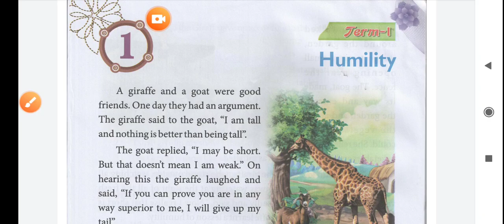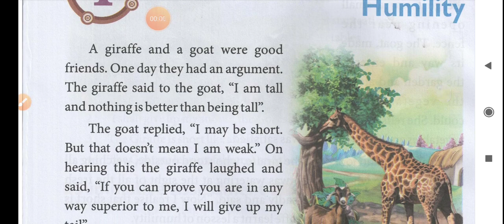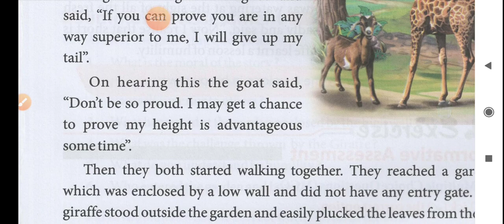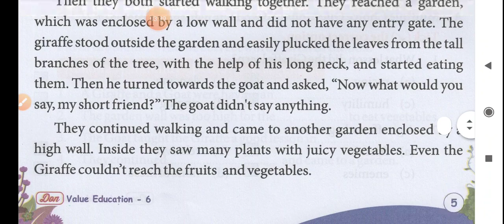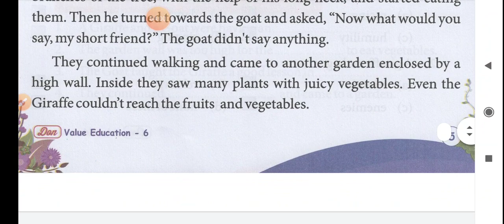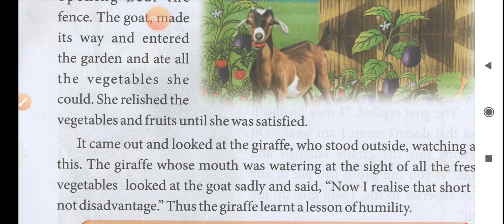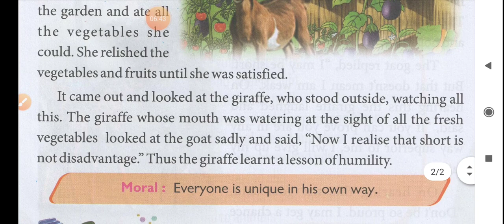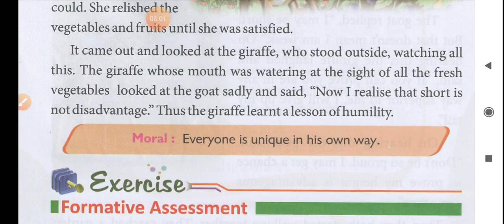VI- STD - VALUE EDUCATION - LESSON -1 - HUMILITY